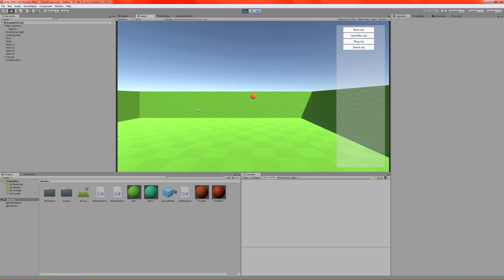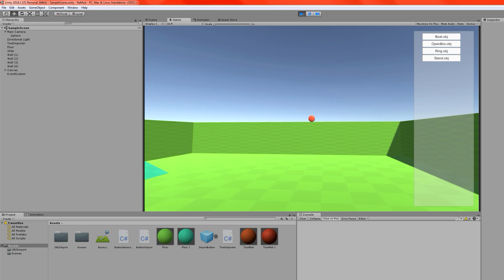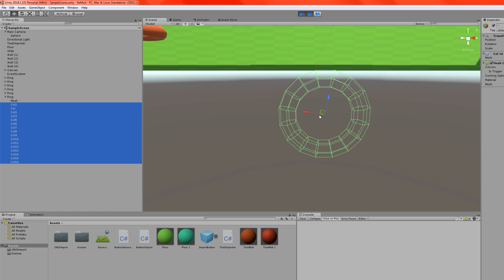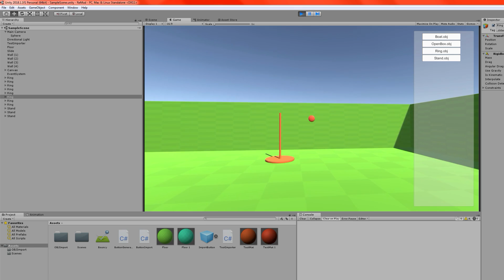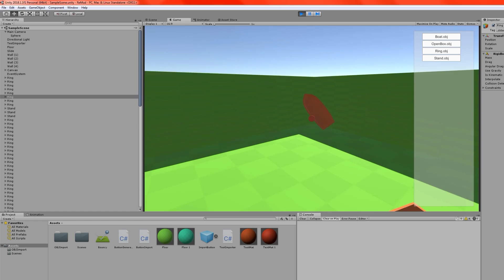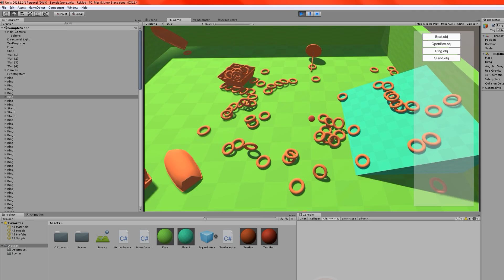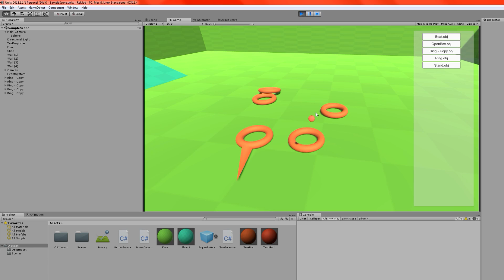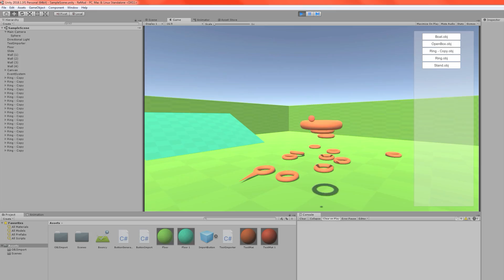Runtime Importing Compound Colliders - ReMod - GMOD +VR - Unity3D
Chop down trees using Physics!